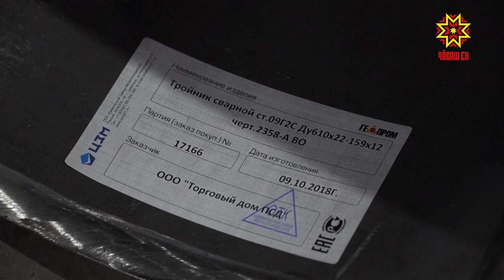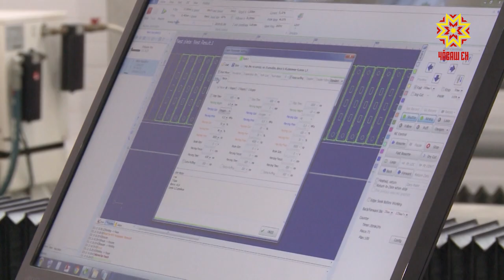Сделано в Чувашии. Выпуск 25.09.2019